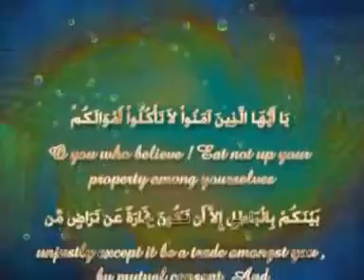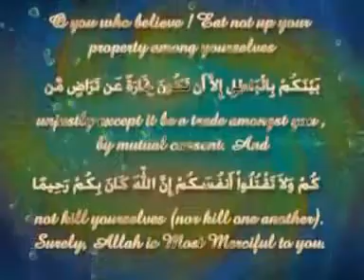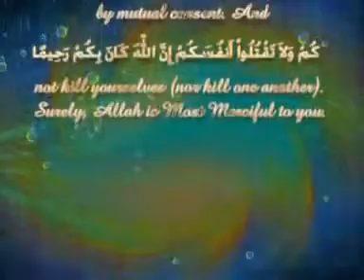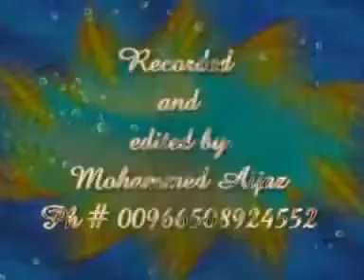1of 9 (Bay Namazi Ka Hokum) By Shaikh Tousif ur Rahman.flv